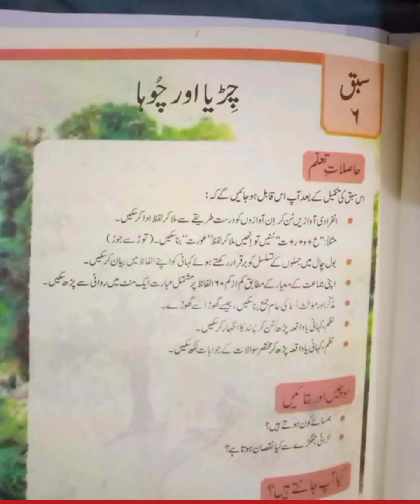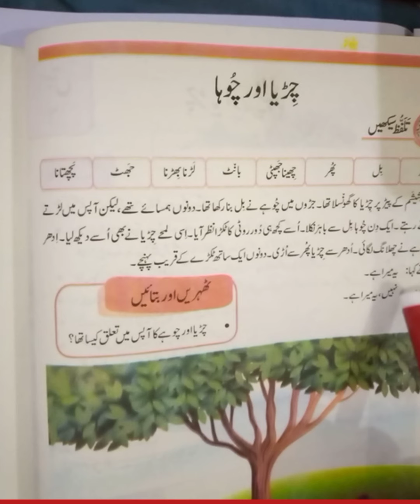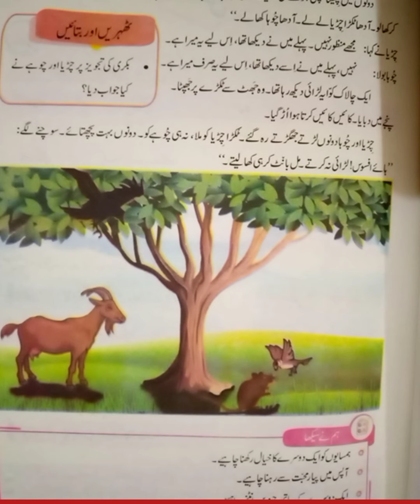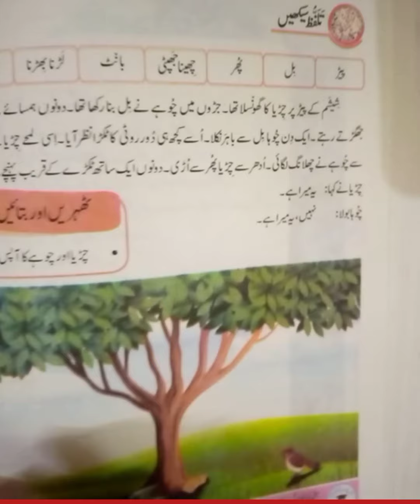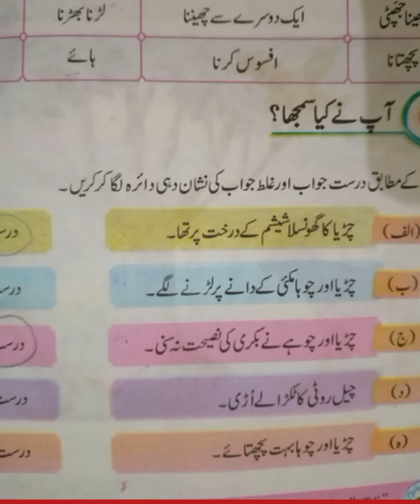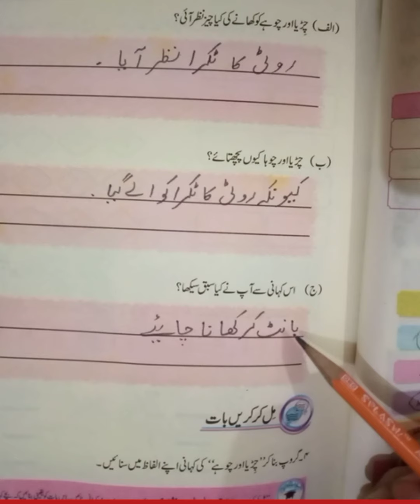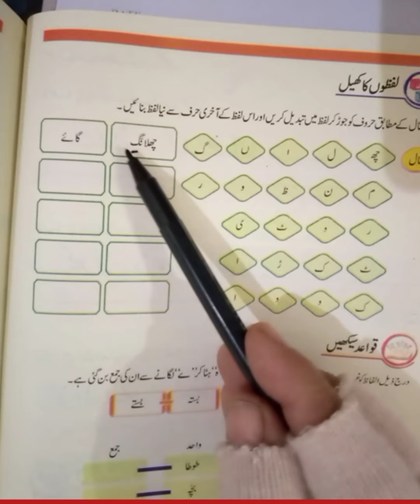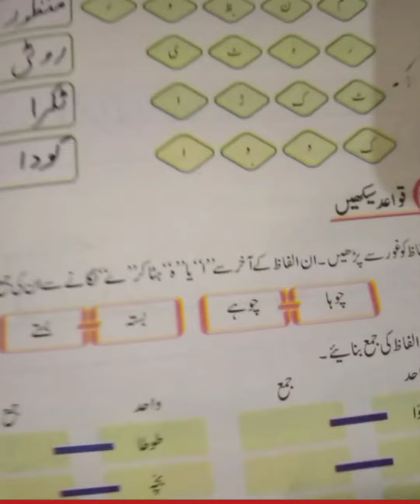Grade 2 Urdu ( chirhya or chuha )sabaq no 6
It is a moral story describes the value of share your things to needy and neighbours.parents and teachers should ask  the students to be patience and grateful for even small things.